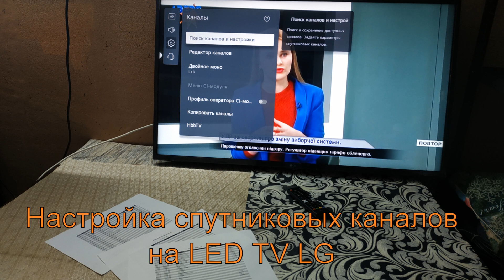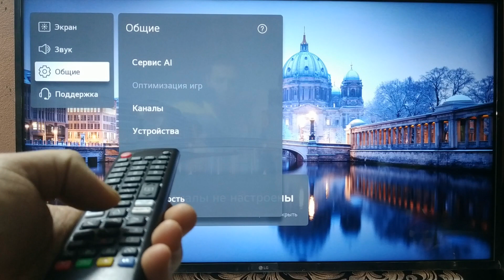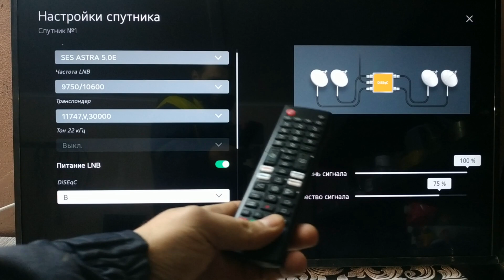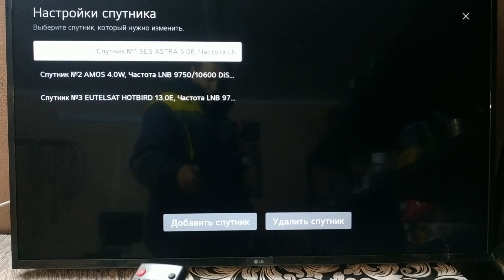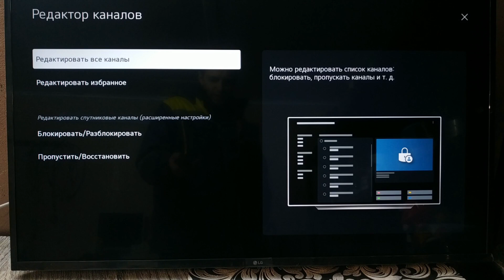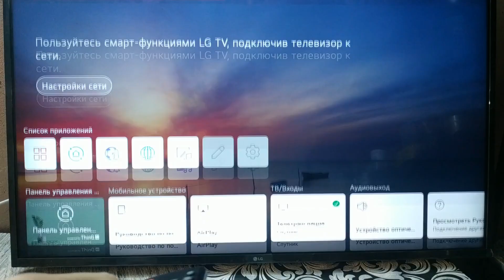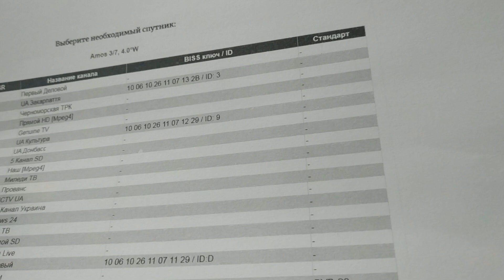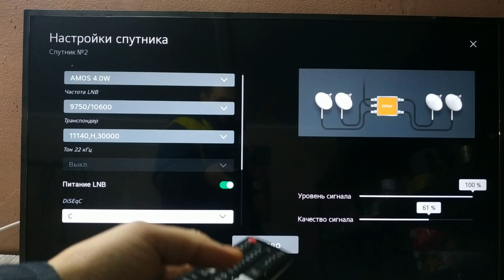Настройка спутниковых каналов на телевизоре LG со Smart TV